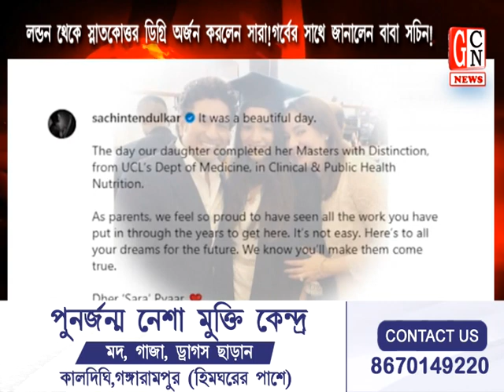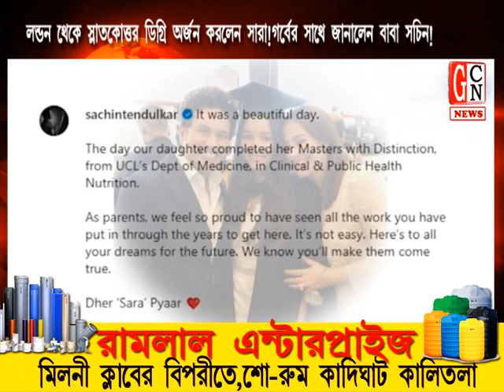লন্ডন থেকে স্নাতকোত্তর ডিগ্রি অর্জন করেছেন সারা! গর্বের সাথে জানালেন বাবা সচিন!